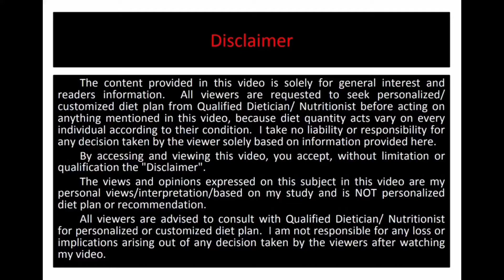Benefits of Morning and evening exercise